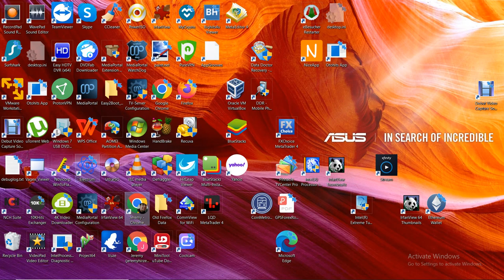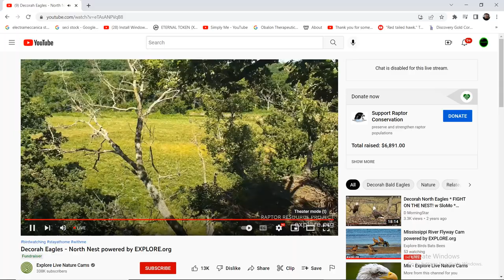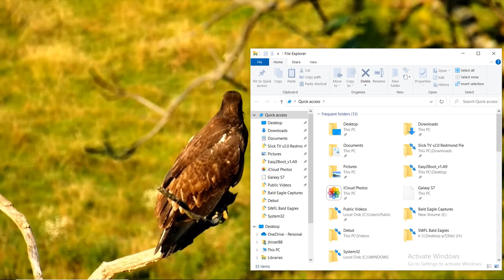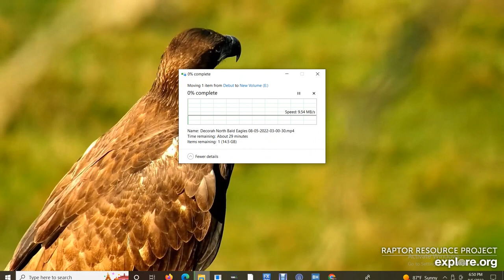DN B@1d 3@g13s 08/05/2022 13:00